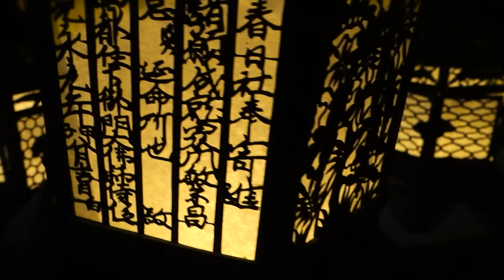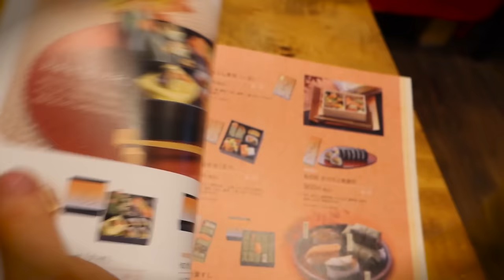Japanese Food Tour in Nara, Japan // Delicious Hiroshima Okonomiyaki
I got some delicious Hiroshima okonomiyaki in Nara, Japan and personally I think it's pretty nice. I mean, not only is this pancake slam-full to the max with meat and cabbage, but it's also jammed with noodles and topped off with sauces and other fixins. In other words, DECENT okonomiyaki right there.